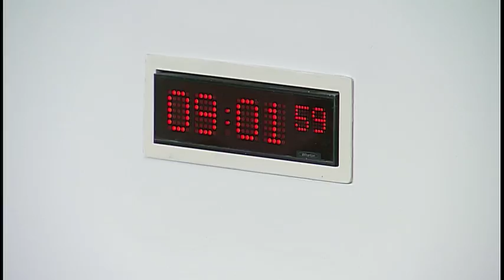Equalities and Human Rights Committee - 19 April 2018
1. Human Rights and the Scottish Parliament: The Committee will take evidence from—
Nick Hobbs, Head of Advice and Investigations, Children and Young People's Commissioner Scotland;
Nora Uhrig, Senior Associate - Programmes Scotland, Equalities and Human Rights Commission;
Marie Anderson, Northern Ireland Public Services Ombudsman, Northern Ireland Ombudsman;
Judith Robertson, Chair, Scottish Human Rights Commission;
and then from—
Delia Henry, Director of Charity Services, Age Scotland;
Anthony Horan, Director, Catholic Parliamentary Office of the Bishops' Conference of Scotland;
Ally Thomson, Director, Dying in Dignity;
Lucy Mulvagh, Director of Policy and Communications, Health and Social Care Alliance;
Gordon MacRae, Chief Executive, Humanist Society;
Bill Scott, Director of Policy, Inclusion Scotland;
Michael Clancy, Director of Law Reform, Law Society of Scotland;
Graham O'Neill, Policy Officer, Scottish Refugee Council;
Helen Martin, Assistant General Secretary, Scottish Trades Union Congress.

2. Human Rights and the Scottish Parliament (in private): The Committee will consider the evidence received.

3. Age of Criminal Responsibility (Scotland) Bill (in private): The Committee will consider its approach to the scrutiny of the Bill at Stage 1.

4. Prisoner Voting in Scotland (in private): The Committee will consider correspondence from the UK Ministry of Justice.